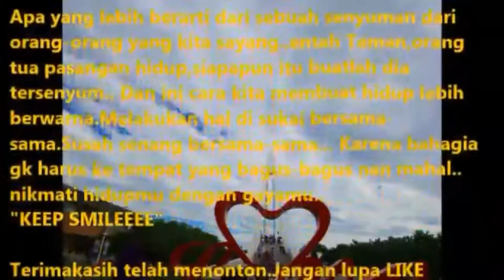MANTAPNYA TARIKAN BABON IKAN EMAS,BIKIN KETAGIHAN...||vlog tki Taiwan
Hai guys..jumpa lagi bersama "JORAN FORMOSA".Kali ini Aku masih mancing di daerah yang sama,Xindian.Tau gk kalian, sensasi yang bikin ketagihan untuk mancing lagi..lagi..Dan lagi..Emang aneh sihh kalo di lihat,joran sampai mlengkung gitu aja hebohh..hehehehe cobain dech sekali,Kali mancing,biar tau rasanya deg deg serr… mantappp pokoke e.. ✌😄😆

Salam JORAN MELEKUNG.